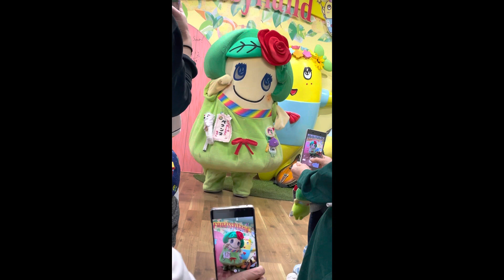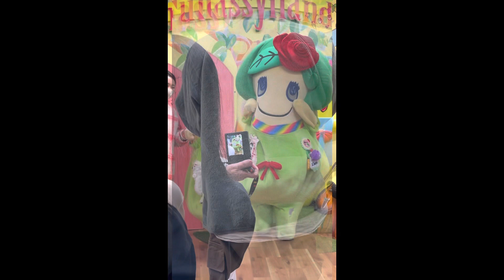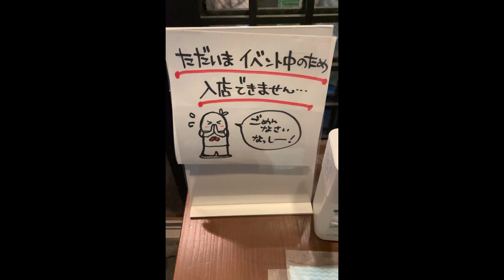新春ペアンヌ撮影会